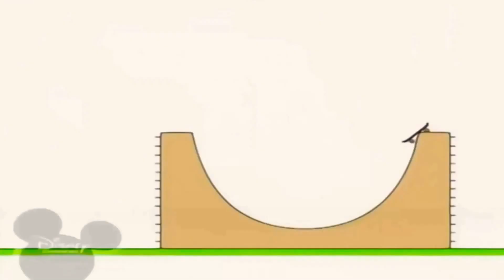12 травня 2021 р.